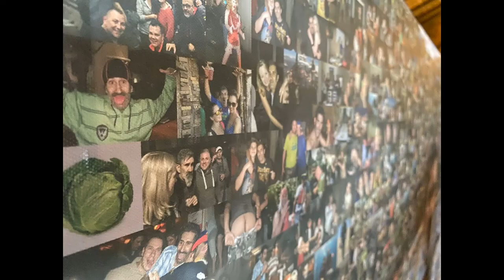Birth Day Shark Dive short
What a awesome birthday dive